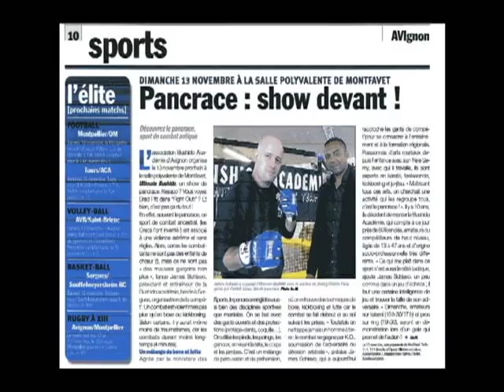"TRAILER ULTIMATE BUSHIDO II" RDV le vendredi 9 novembre 2012 !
Trailer du futur gala de pancrace organisé par La Bushido Academie de Sorgues.

- Organisation : James & Samy Schiavo
- Lieu : salle polyvalente de Montfavet (84140)
- Date : vendredi 9 novembre 2012
- Prevente : Newfight Le Pontet